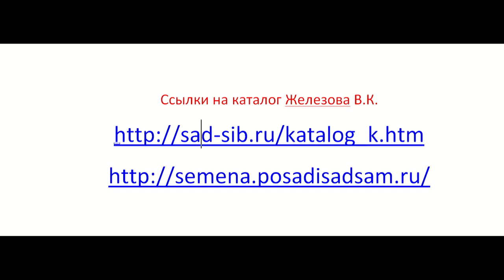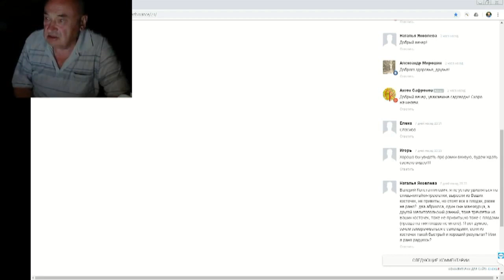Железов Валерий Деревья из косточек Реальный опыт